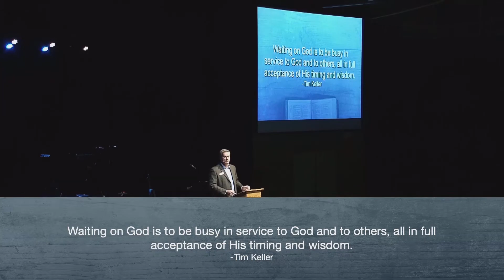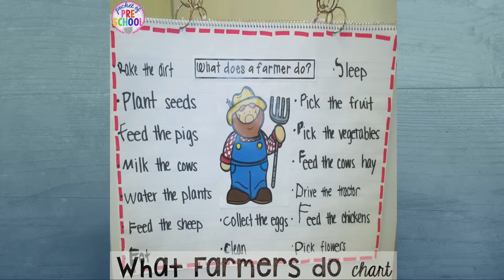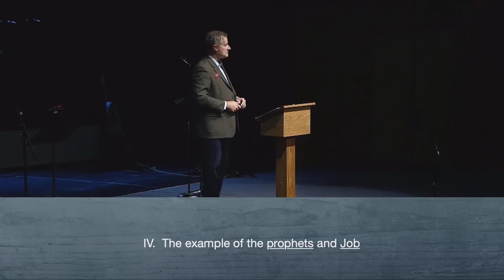The Book of James | Growing Patience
Patience is the capacity to tolerate challenges or delays without getting upset. It's having peace while in the obstruction. The book of James gives us practical ways to develop patience. This Sunday, we are concluding our sermon series from the book of James as Pastor Mark preaches on developing patience.